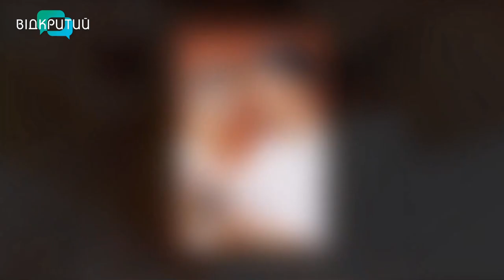Соціальні танці щоб не втратити здоровий глузд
00:00 Привітання, представлення гостей
1:07 Танці подовжують життя
2:13 Танці рятують нашу кукуху
2:51 Всі можуть танцювати не зважаючи на вік, стать, розміри тіла
4:45 Почав танцювати у 27, а через два роки вже викладав
7:18 Коли я танцюю - я щаслива
7:58 Я буду танцювати усе життя
9:05 Роль партнера і партнерки у парі
13:55 Хотіли повбивати один одного
14:55 Якими бувають вечірки соціальних танців
17:10 Як проходять фестивалі з соціальних танців в Україні у війну_______________________________________________